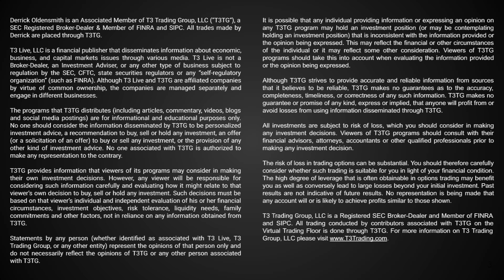Probability in the Stock Market - Layers of Probability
Probability is a very dynamic concept in the marketplace and can determine how successful you are in your trades. When thinking about Probability in the marketplace we want to be thinking about all of the different factors that can affect our trades. We call these the factors Layers of Probability.

Layers of Probability:
1. The Market
2. Relative Strength/Weakness
3. Volume
4. News
5. Timeframe Continuity
6. Time of Day
7. Institutional Positioning

Thinking about these Layers of Probability is important to think about in your trading career.

T3 Trading Group, LLC is a Registered SEC Broker-Dealer & Member of FINRA / SIPC. This information neither is, nor should be construed, as an offer, or a solicitation of an offer, to buy or sell securities. You shall be fully responsible for any investment decisions you make, and such decisions will be based solely on your evaluation of your financial circumstances, investment objectives, risk tolerance, and liquidity needs.